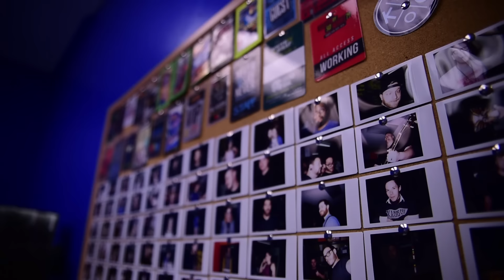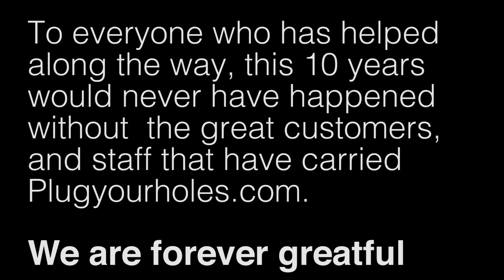Plug Your Holes - 10 years and Running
10 years and counting!